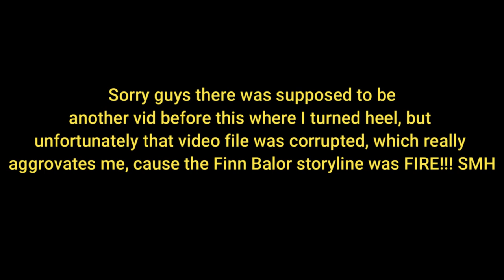WWE 2K22 || Male MyRISE || Pt. 7ish || The Power Of Love